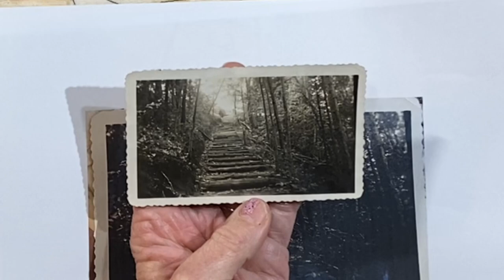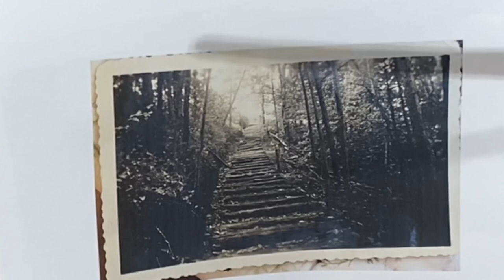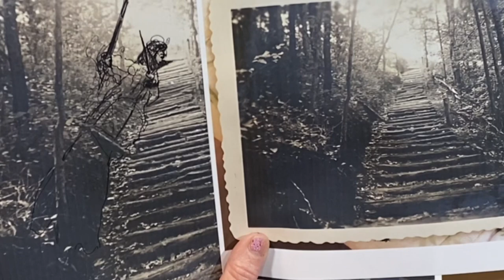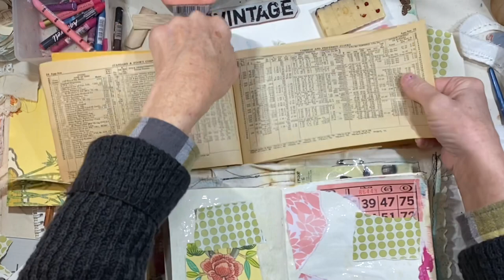MIXED MEDIA ART JOURNAL SPREAD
Hey everybody!  Let's make another mixed media collage page!  OMGOSH, even though this one is a near-disaster, I decided to share the ENTIRE process, just to encourage you to keep making art, keep painting, keep drawing, keep playing in your journals!

I love that this one ended up feeling thick and grungy and with a background that is like chipped cement or old graffiti.  I still may go back and add some more paint and a fixative to finish it, but for now she NEEDS TO REST!

INSPIRATION:
I've enjoyed watching some of @KarenCampbellArtist videos for instruction and inspiration.
Jane Davenport's book:  Drawing and Painting Beautiful Faces: A Mixed-Media Portrait Workshop

xx
Lynn

👉Enjoy my work and feel like leaving a tip?

FIND ME ONLINE:
-- I blog here occasionally, have examples of some of my work, free graphics, etc.

👉INSTAGRAM:  @abitofbirdsong -- While I'm not super-active on IG, I am there!  I would love to see you there!

👉FACEBOOK GROUP -- My Facebook group is growing slowly but surely.  I welcome you to join and share your work!  Feel free to interact, ask questions, share your links, etc.

HERE ARE SOME ITEMS I PERSONALLY HAVE PURCHASED AND RECOMMEND:
👍PH Neutral PVA professional quality archival adhesive
👍Jane Davenport JD-049 JD Clear Stamps Faces:
👍Sew-In Computer Printer Fabric
👍Ranger Miner's Lantern Alcohol Inks:
You might enjoy my video of gel plate transfers:
👍A Grateful Heart inspirational Christian cards
👉Tombow Dual End Brush Pen Sets (Portrait)💗💗💗 I LOVE these!

PERSONAL ITEMS:
👍Trader Joe's Matcha Green Tea Latte Mix

MY CREATIVE SELF:
My name is Lynn.  Creativity started with altering my clothing as a young girl.  I love birds, gardens and all things botanical.  My current artistic focus includes paper and fabric, especially making handmade journals.